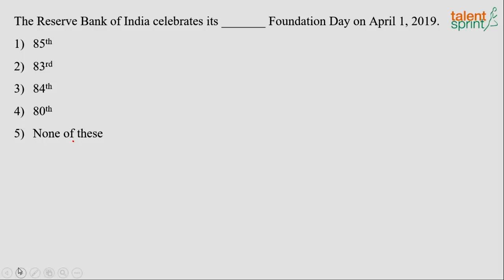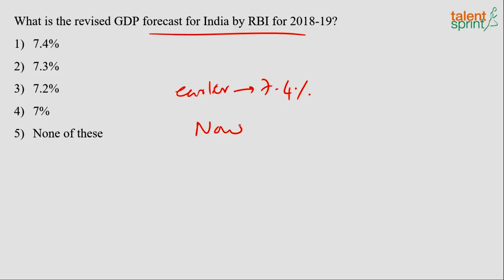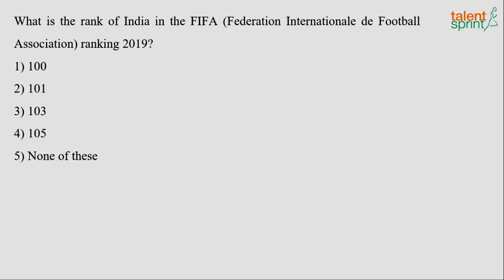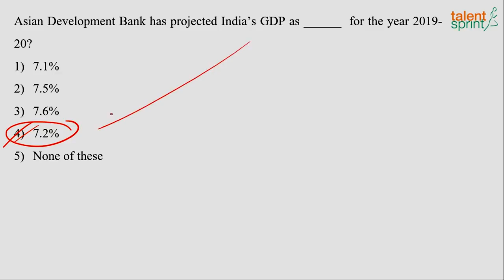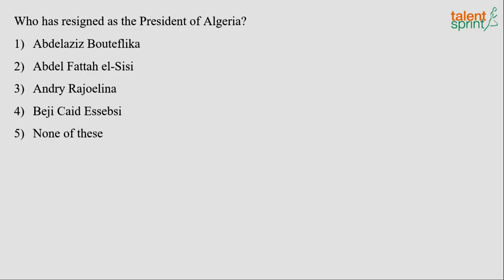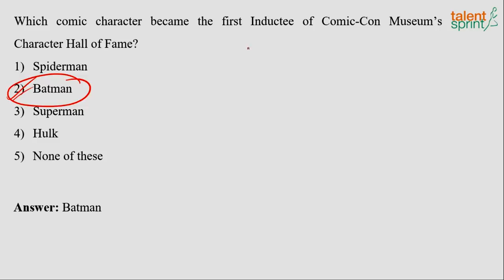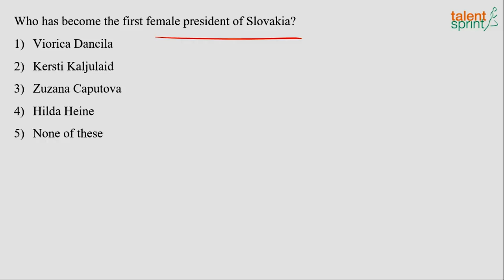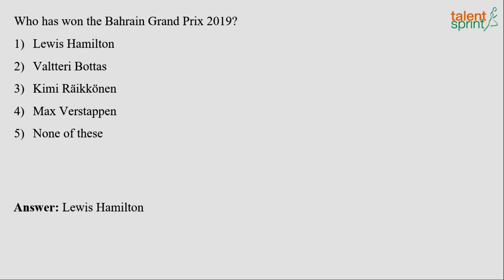GK Quiz of April 01 - 07, 2019 | Weekly Current Affairs | TalentSprint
Subject: Current Affairs
Topic: April 2019
Sub-topic: April 01 - April 07

Happy learning!